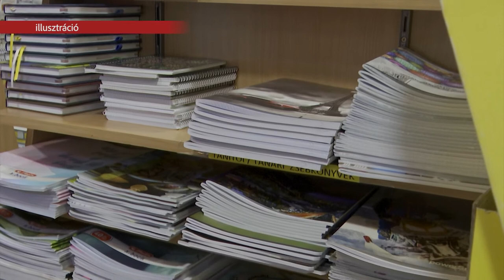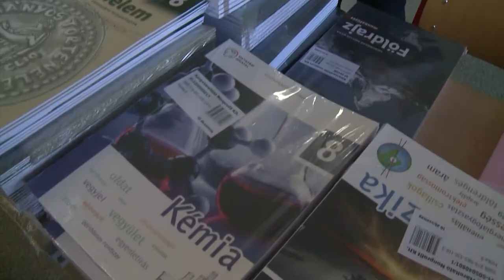EGYELŐRE NEM LESZ ONLINE OKTATÁS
Sok iskolában izgulnak az ősszel kezdődő fűtési szezon miatt. Az emelkedő rezsidíjak következtében megszaporodhat az online oktatást választó intézmények száma, főleg a vidéki kistelepüléseken. Itt Székesfehérváron egyelőre úgy látszik, a rendes kerékvágásban, zökkenőmentesen indul a tanév.